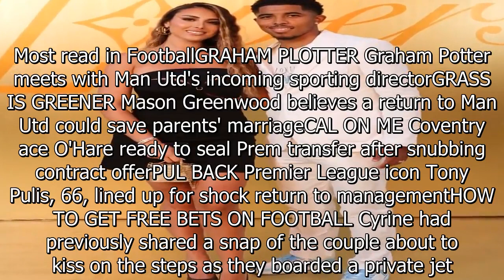Mystery as Fofana & wife unfollow each other on Instagram with wedding pics gone